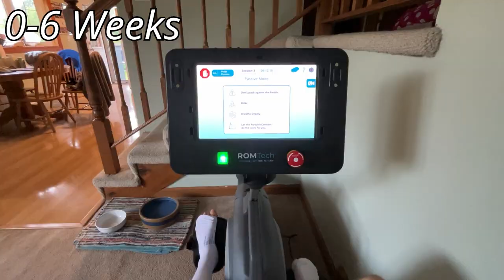ACL Reconstruction Surgery 8 Week Update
The recovery is going well so far and Jack plans to keep it that way. Soon enough he'll be back on the water shredding again!